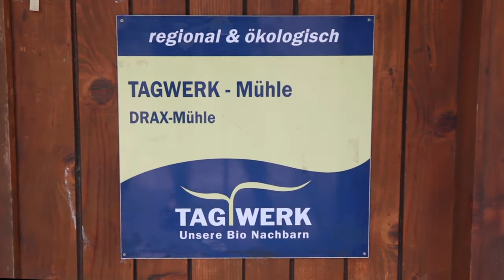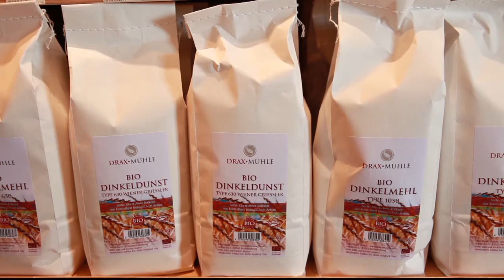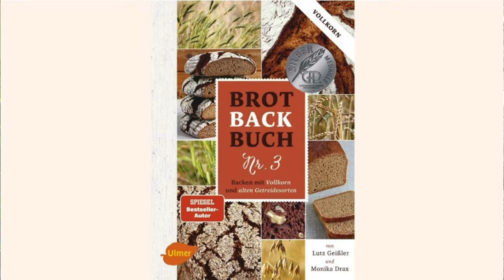Nachgefragt! Andrea Schneider im Gespräch mit Müllerin Monika Drax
Die Drax Mühle in Rechtmehring verwirklicht ein ganz besonderes Konzept: Außergewöhnliche Urgetreidesorten, ökologische Produkte und die Vermarktung in einem möglichst kleinen Radius machen sie zu einem kleinen Juwel unter den Mühlen. Wie genau dieses Konzept aussieht, wollte TAGWERK Mitarbeiterin und Kassenführerin des Fördervereins genau wissen. Sie besuchte die Drax Mühle und sprach mit Monika Drax.